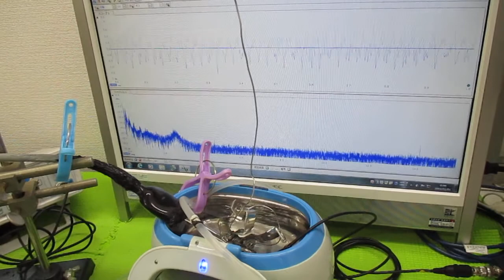超音波洗浄器の利用技術（オリジナル超音波システムの開発技術） ultrasonic-labo